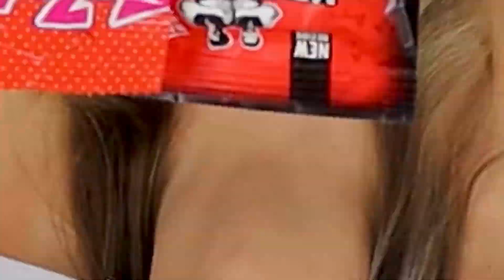DZIEŃ NA REDUKCJI - vlog z dnia 🍪🏋🏻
Chcecie więcej takich odcinków vlogowych? :)

Kod: xansana25 daje -25% na wszystko na oceansapart oraz można wybrać sobie dodatkowe leginsy gratis :)